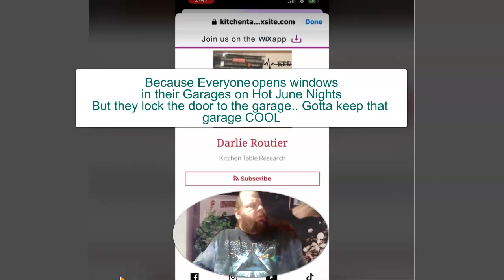Darlie Supporters are Doing an Awesome job!! NON supporters GO HOME SULLY is On The CASE!!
Never research at your Kitchen Table! You will be distracted by the Twinkies and get your facts all wrong. Study at your desk. and you shall see the light.